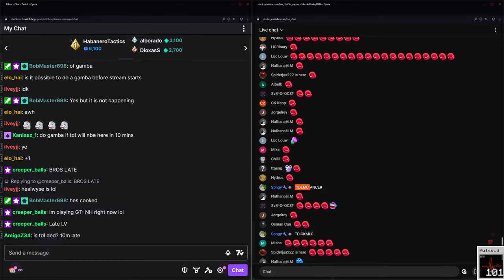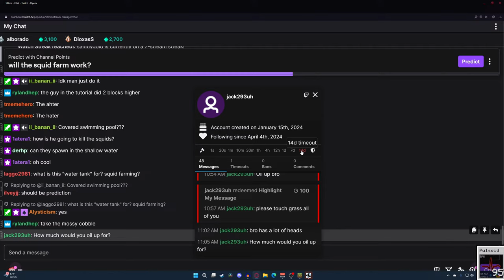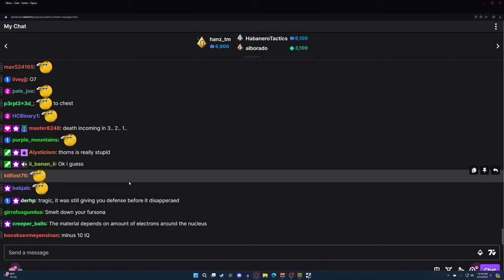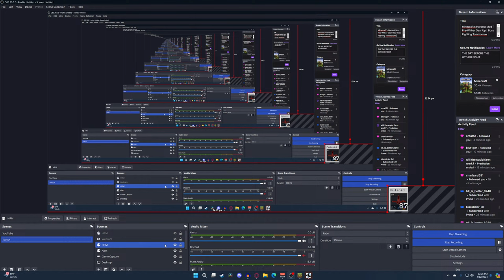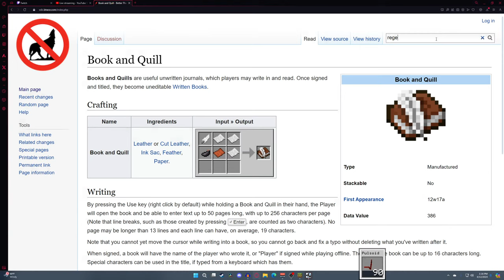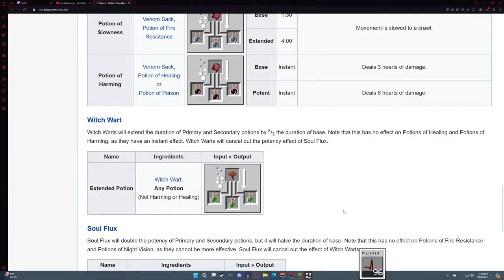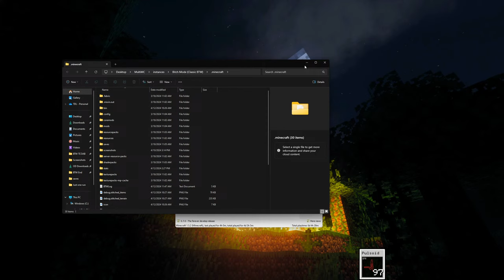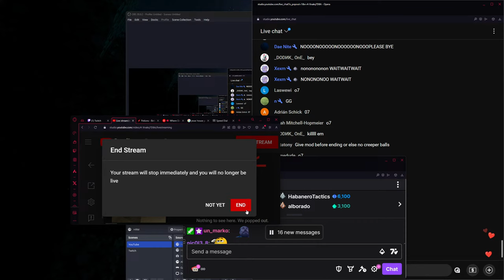THE DAY BEFORE THE WITHER FIGHT | Hardcore in M̶i̶n̶e̶c̶r̶a̶f̶t̶'s̶ H̶a̶r̶d̶e̶s̶t̶ M̶o̶d̶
Goal: Buy 3 Infused Wither Skulls and Make 1 Soul Urn, Then Prepare Gear for the Wither Fight

Full Goal List Today:
1) Buy 3 Runed Wither Skulls from Butcher Villager
2) Buy 3 Infused Wither Skulls from the Priest
3) Create 4 Total Bone Blocks
4) Fill 1 Soul Urn
5) Make 16 Total Health Splash Potions
6) Make 2 Stacks of Arrows
7) Reforge All Armor
8) Build the Wither Arena

THE ATTEMPT 165 RULES
1. The Version will be Better than Wolves CE 2.1.4 (on MC v1.5.2)
2. Addons used will be Crafting Guide (crafting recipes), and Ears (a skin addon so I'm not just steve lol)
3. I will get only 1 Attempt
4. I will NOT be able to reset seed and will have to play the seed given to me as long as it is not impossible to play (example: treeless/foodless island/jungle only spawn)
5. No game breaking exploits - No Relog Abuse - No iFrame Abuse - No Arrow Dupe - No Bed Fabric Dupe
6. After my death or ender dragon kill, I might actually reattempt MEA :p (the actual hardest mod/addon combo 100%)

Better than Wolves is one of Minecraft's Hardest Mods on Hardcore and this is my last attempt to beat it (Attempt 165 w/ 303hrs total playtime). The title is just to keep the series naming consistent - the actual hardest mod is BTW + its infamous addon known as "M.E.A" or The Mob Enhancement Addon.

I was unable to beat M.E.A which is why we downgraded to this. Only 2 people have beat BTW on Hardcore. No one has beat M.E.A in any capacity.

VODS are left public so you can come back or also check them out